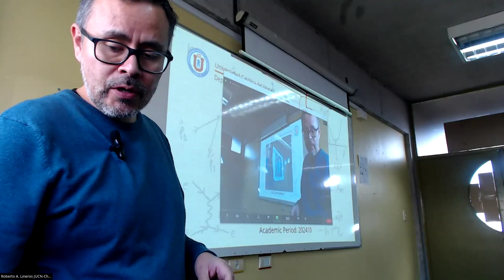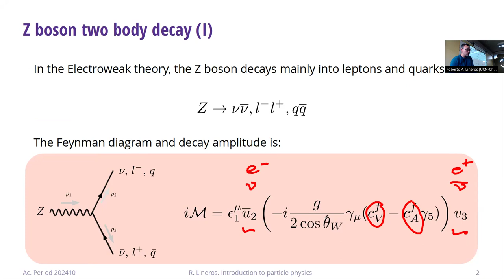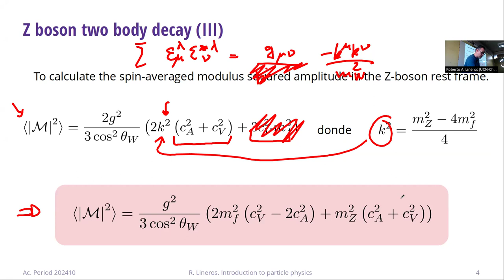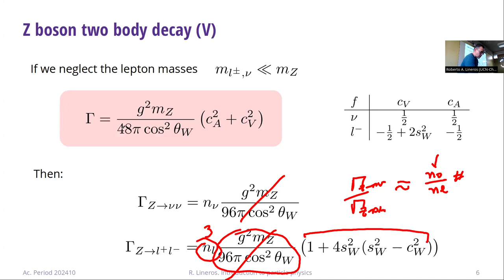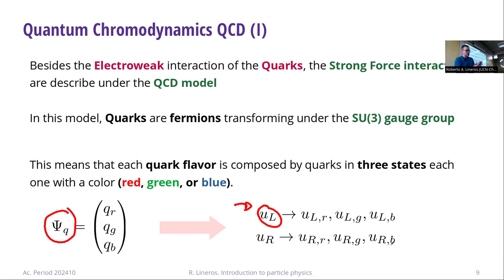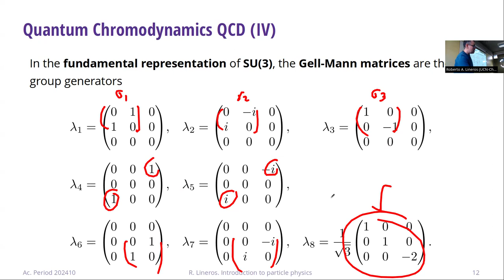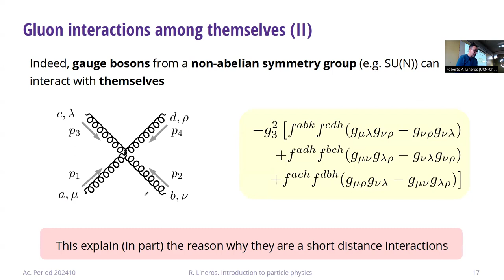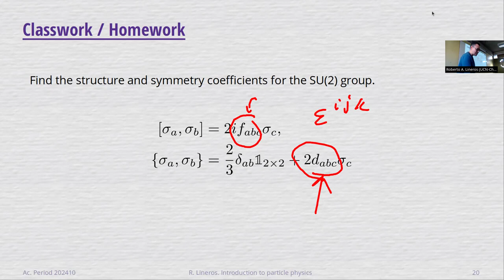DAFI-02255 Introducción a la física de partículas. Clase 29. 13/06/2024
Temas de la clase: Decaimiento boson Z. Cromodinámica cuántica.